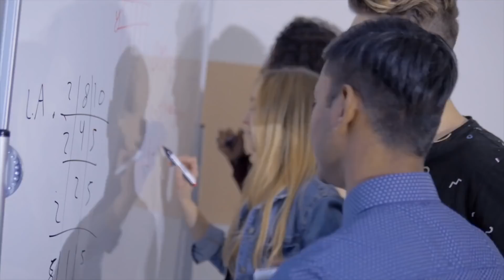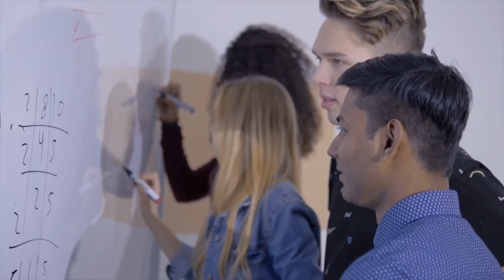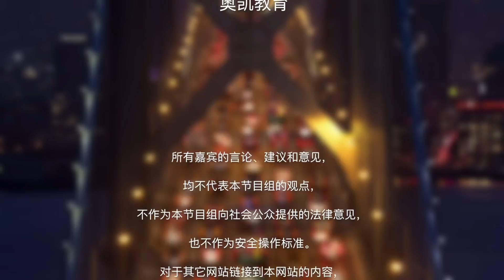社区大学转UC 收到Offer后不能不做的6件事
就读在社区大学的同学如果有意转到UC系统的大学该如何申请？收到UC系统大学的offer后又有哪些事情是你一定要做的？国际留学生转学时又有哪些特殊注意事项？How视频为您解答。

社区大学转 UC加州大学系统的要点：

要点一.6月1日前选择一所大学 接受offer 上交SIR表格

UC系统学校会从3月初到4月底开放申请。

各个大学开放申请的时间不同，但截止日期相同为6月1日。所以学生要在offer录取通知书6月1日前选择一所大学，接受offer，上交SIR表格。

上交SIR表格的方法：

Step 1登陆该所大学网站的学生账户
Step 2点选Submit SIR
Step 3按要求填写相关信息
Step 4缴纳不可退还的押金

要点二.等待名单（waitlist）的申请人

等待名单的申请人需在已确定被录取的学校中选择一所接受录取offer并交付押金。

等待名单上的学校最后录取了该申请人，申请人须联系先前递交了SIR表格的学校，先撤回已经上交的SIR表格，再接受新学校的offer。

要点三.寄送成绩单

UC大学规定最后一次更新成绩的时期是每年1月31日以前，但很多学生在这个时间点还没有完成春季课程。

UC大学规定完成春季课程后第一时间寄送成绩单，同时附上IGETC Certificate（转学必修通识教育课程）。

申请IGETC Certificate方式：

方式一在网上定成绩单时点选额外选项
在成绩单中可以夹附IGETC Certificate一同寄送。

方式二到国际留学生办公司或record office单独申请

要点四.注册参与新生说明会（orientation）

非常建议参加新生说明会，对今后的学校生活很有帮助。

要点五.提交免疫证明

如果已经完成疫苗注册就先学校提供注册记录即可。

没有完成疫苗的注射，要在截止日期前到指定地点注射疫苗，并提交疫苗注射记录。

要点六.F-1签证的国际学生转I-20

拿F-1签证的国际学生需通知目前的学校Release SEVIS Record，将I-20转到新的学校。

SEVIS （Student and Exchange Visitors Information System）学生及交流访问者信息系统

要到被录取的大学的UC系统网站，下载Sevis transfer out form，填写好后上交到新学校的国际留学生办公室。